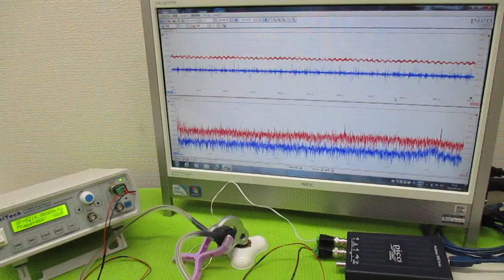音と超音波の組み合わせを利用した超音波制御技術